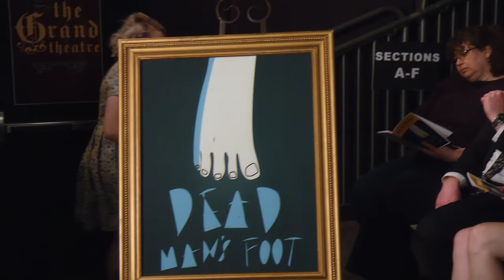The Strangest Play Ever?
The Strangest Play Ever? Everyone enjoys a good intermission. A chance stand up and stretch, go to the bathroom, and even get some snacks. But can you have too much of a good thing?

Watch clean comedy show, Studio C, Mondays at 9pm ET/7pm MT on BYUtv

Credits:
Cast: Matt Meese, Tori Pence and Dalton Johnson
Director: Neil Hiatt
Producer: Luiz Malaman
Line Producer: Tess Kelly
Writer: Mallory Everton
Editor: Trent Woolford